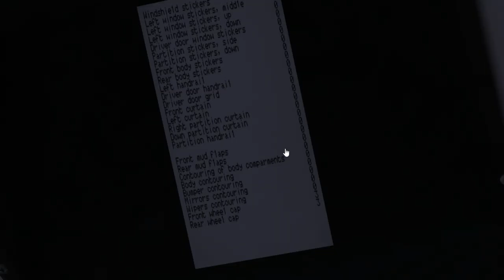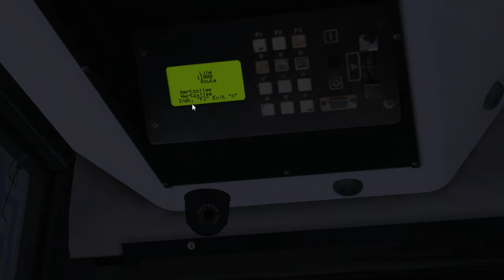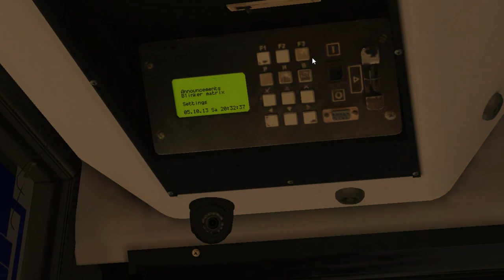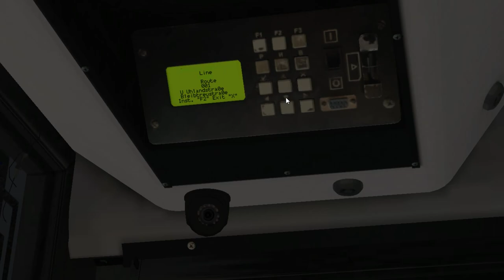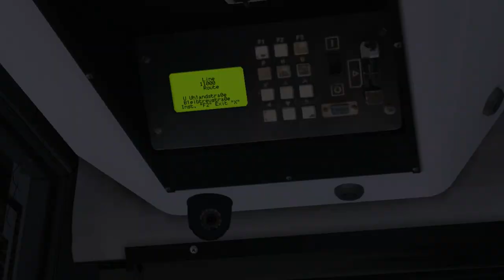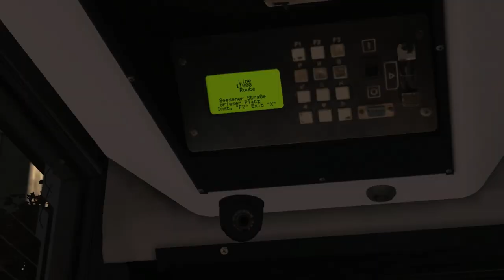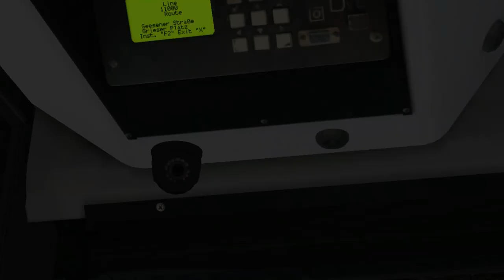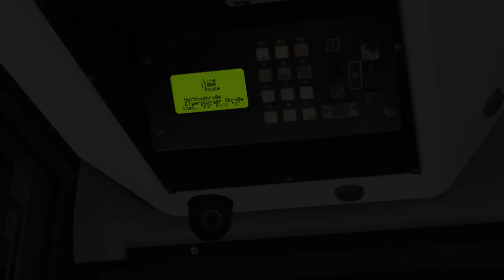Citybus M301 [Maz 103.065] (1) on Berlin X10; Line: 110 --- Hertzallee - Roseneck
It's Citybus M301 payware DLC with 3 doors.

Engine: Euro 3 231 HP-power
Gearbox: Voith 851.3E 3-steps
Maximum speed is 75 km/h (but I didn't test)